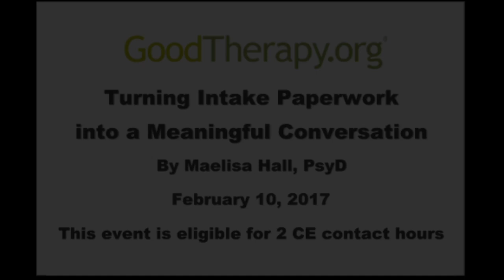Turning Intake Paperwork into a Meaningful Conversation - Maelisa Hall, PsyD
“So today we’re going to talk about, sort of like in my introduction, how can you actually turn paperwork—and we’re going to focus on the intake process because that’s obviously when you do the most paperwork with your clients, and how do we make it more of a conversation than this boring thing where we’re sitting there just having people sign forms. So specifically, our objectives—we’re going to—I would like for everyone who attends to be able to explain how informed consent is a process and not a form, so we’ll focus on that first, and then describe the key aspects that everyone really should have in your intake packet. Also identify how HIPAA and privacy concerns might impact informed consent or any of these things. Describe the most common mistakes that clinicians make regarding payment. There aren’t a whole lot, but they are pretty common, so we’ll review those. And also explain how to talk with clients about insurance and confidentiality. So those are big things that we want to make sure that all the people we serve are aware of, as sometimes issues do come up when we don’t do our due diligence in making sure that people have the information they need. And lastly, how can you evaluate your forms over time? So this last point, we’ll kind of see how much time we have at the end and how much people want to review this. We can go a little bit more in depth if we have time, but I’ll at least give you some ideas of how you can stay up to date and how to incorporate laws and ethics as they change to evaluate your forms every year.”